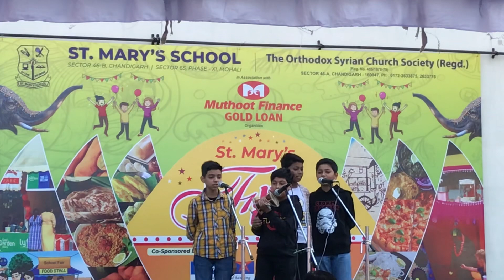Singing Fun fiesta St Mary’s Mohali video 4